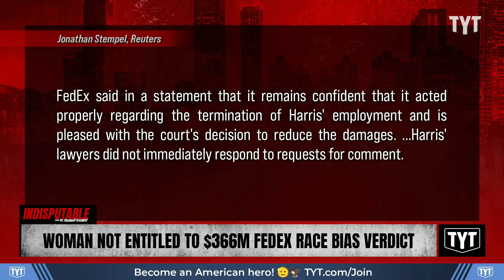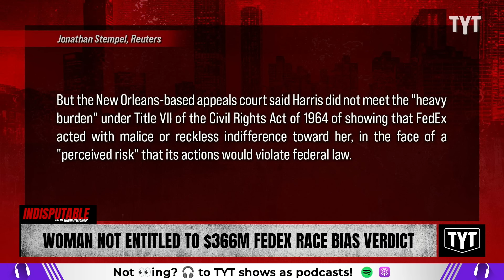Black Woman No Longer Entitled To $366 MILLION In FedEx Race Bias Verdict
A judge ruled that Jennifer Harris would not be entitled to the $366 million verdict awarded to her after accusing her supervisor of racial discrimination. Dr. Rashad Richey and Wosny Lambre discuss on Indisputable.

"Feb 1 (Reuters) - A federal appeals court on Thursday threw out a $366.2 million verdict against FedEx (FDX.N), opens new tab, in a case brought by a Black sales manager who said the package delivery company fired her in retaliation for accusing her supervisor of race discrimination.

The 5th U.S. Circuit Court of Appeals said the plaintiff, Jennifer Harris, was entitled to none of the $365 million of punitive damages that a Houston jury awarded her in October 2022."

240207__ID05Woman